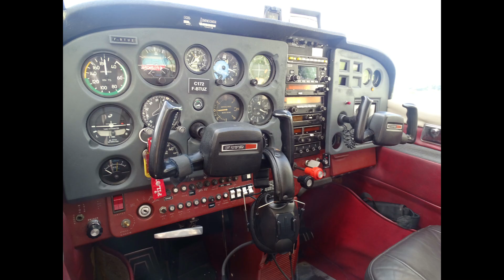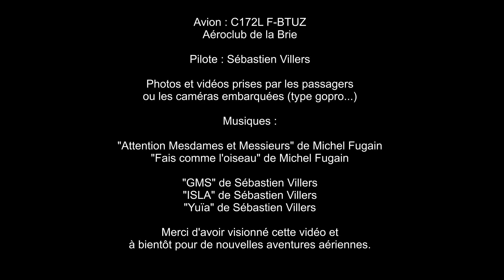Vol en Cessna 172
Lognes-Melun-Lognes.

vidéo provisoire...d'autres photos et extraits vidéos seront ajoutés ultérieurement.